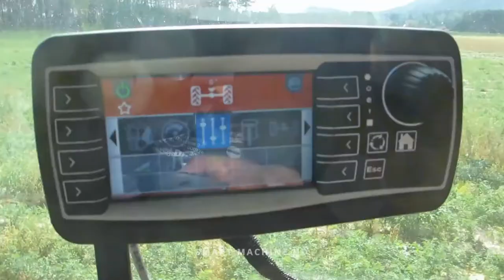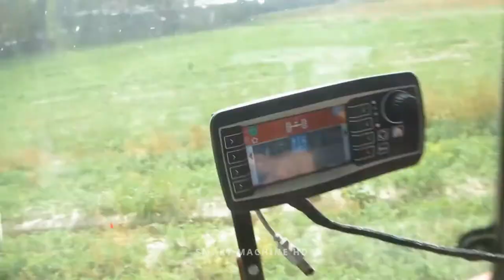Awesome Cauliflower Cultivation Technology - Cauliflower Farming and Harvesting Machine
Awesome Modern Agricultural Machinery Harvest and Process You May NEVER SEEN BEFORE
Incredible Modern and High-Level Farming Machines like you've never seen

channels we like

bht machine
latest technology
top tech hd
machine process.
bht machine
NaLac Technique
Noal Farm
lord gizmo
b technology
Sky Creative HD

Here you can find many interesting and unique videos!

DO NOT forget to check out the artists' social media and websites. You'll find their entire work in there!